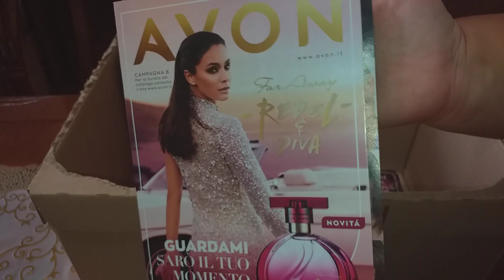Spacchettamento Avon campagna 7